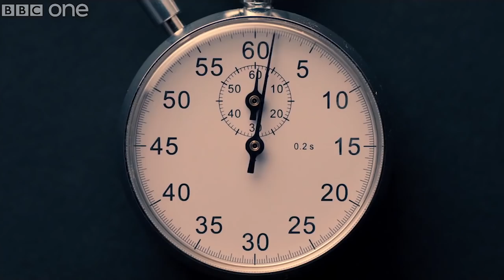DOCTOR WHO İnceleme - 8. Sezon 8. Bölüm - MUMMY ON THE ORIENT EXPRESS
"Are you my mummy?" diyerek 10. Doktor ile aynı adam olduğunu araya sıkıştıran 12. Doktor'un maceraları devam ediyor. Uzay treni geliyor, içinde çözülmesi gereken gizemiyle hoş gelmiyor, ley ley lüm lümü ley... (delirdik sonunda)